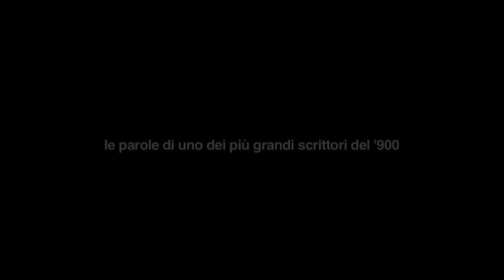L'Altipiano delle Meraviglie, il trailer.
Un documentario straordinario sulla natura delle nostre montagne.

Le parole di Mario Rigoni Stern, le immagini di Roberto Costa:
l’Altipiano delle Meraviglie è un viaggio straordinario nella profondità della natura dell’Altopiano di Asiago Sette Comuni.

Acquista il DVD online nel nostro sito cliccando su

Immagini di Roberto Costa
Testi di Mario Rigoni Stern

Voce narrante Elda Olivieri
Musiche Music Media
Regia di Luca Benetti, Fabio Coluccelli